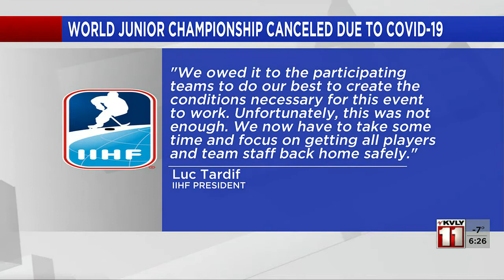600PM Sports December 29